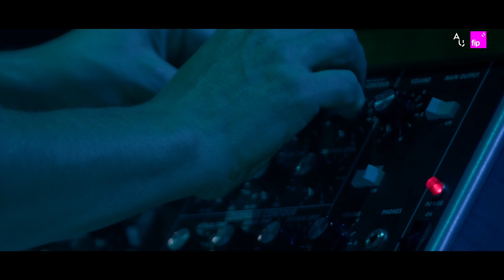Classique & mix : Jonathan Fitoussi x Gustav Mahler à l'Auditorium de Radio France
Découvrez en live le compositeur électronique Jonathan Fitoussi revisitant la Symphonie numéro 1 dite "Titan" de Gustav Malher, un concert exceptionnel enregistré le 18 novembre 2023 à l'Auditorium de la Maison de la radio et de la musique.

La captation du concert a eu lieu lors du tournage du documentaire "There is no there, there" réalisé par Paul Decerisy (Les Films de Poche) autour de la musique de Jonathan Fitoussi.

Images et réalisation : Les Films de Poche
Prise de son : Radio France